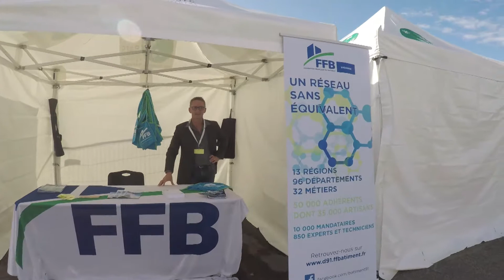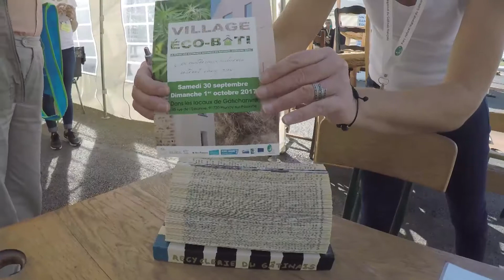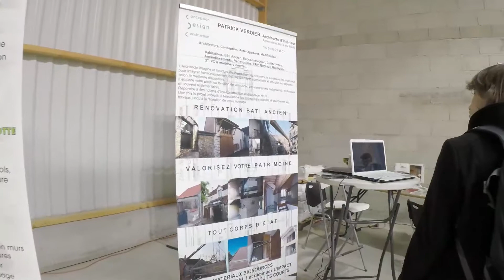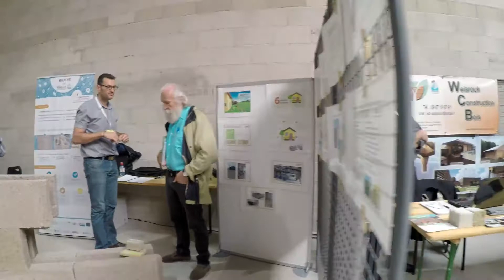Village Éco-Bâti 2017 chez Gatichanvre à Prunay sur Essonne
Un petit reportage sur le village Éco-Bâti qui s'est tenu les 30 septembre et 1er octobre 2017 à Prunay sur Essonne dans les locaux de Gatichanvre